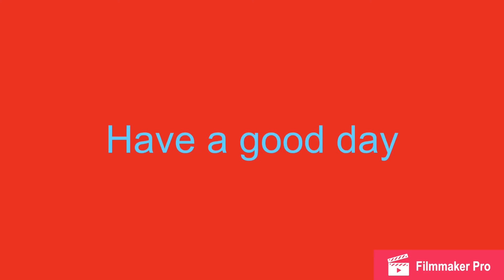Vlog5 it's a bit short